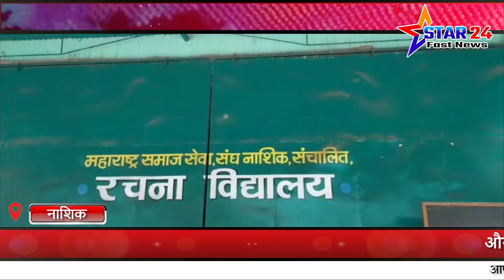रचना माध्यमिक विद्यालय शरणपूर मध्ये विद्यार्थ्यांचा 100% लसीकरण पूर्ण